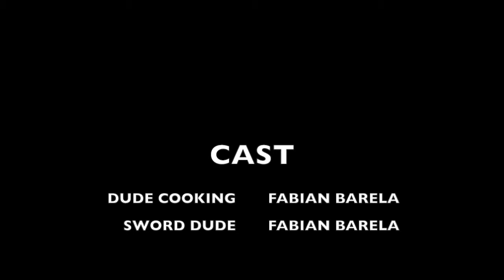SPATULA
My short film that I enter into TCFI film contest.